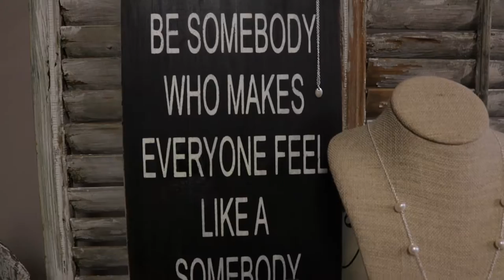2 Mama Birds - Featurette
2 Mama Birds began in December of 2012, when two stay at home moms, who have been the closest of friends for 20 years, began working together doing what they both enjoyed, making jewelry.

It all began with one little nest…. literally. What began as a Christmas gift, quickly became our most popular pieces, our Nest Collection. We create jewelry pieces that women of all ages and all walks of life may enjoy, with a focus on pieces for mothers, and grandmothers.

Visit Them:
Store Hours: Tuesday & Thursday 1pm-6pm and Sunday 10am-2pm.